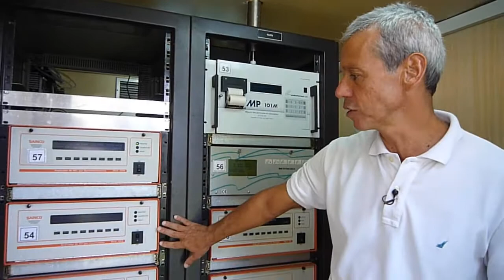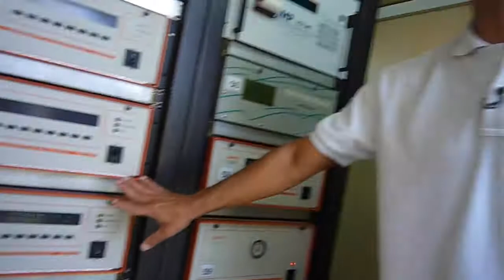Palmira, panela y puro pacifico (tercer día de producción Línea Tierra)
De nuevo, el tercer día, pa´rriba, le hicé el quite al omelec, y nos fuimos para Palmira a hablar de Control y medición del medioambiente, luego, a muchos grados de temperatura, aprendimos cómo se hace la panela, y en la noche alguito de trago del pacifico, música negra y salsa, y rodeado de amigos y sonrisas.

Qué más?
No recuerdo.